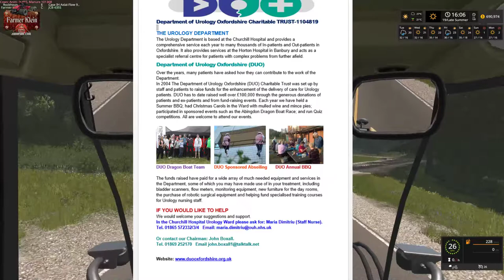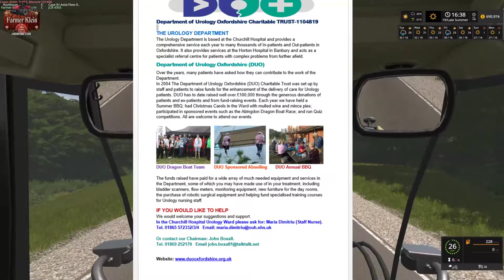Upper Mississippi River Valley V2.1 Land Baron (24 day seasons)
Were going to do the totally stupid.  Were gonna try to play a 4X map in and farm EVERY field on the map.

Multiplay game server provided by Gameservers.  Interested in a good low cost FS17 game server use this link to check them out.

Want to be part of a great gaming community with no drama?
Consider joining our forum for tips, updates, Q&As.
My game mods list is there also.
3 Dudes Gaming Network
Check out the other dudes on YouTube